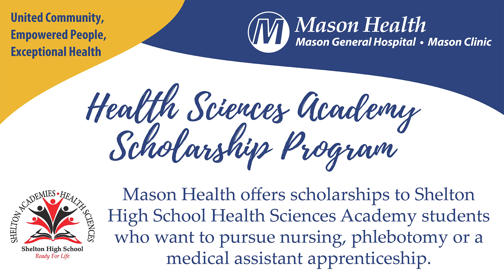SHS grad describes working at Mason Health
Shelton High School grad Eryka Delgado-Hernandez describes working at Mason Health while Mason Health pays for her pre-nursing credits at South Puget Sound Community College. Mason Health will also pay for her entire nursing degree, whether or not Eryka decides to work as a nurse at Mason Health! This spring, Mason Health will be offering MORE nursing, phlebotomy and medical assistant scholarships to Shelton High School Health Sciences Academy graduating seniors!

Talk to a Career Center Specialist at SHS for more details!